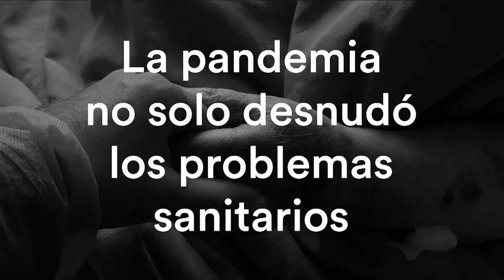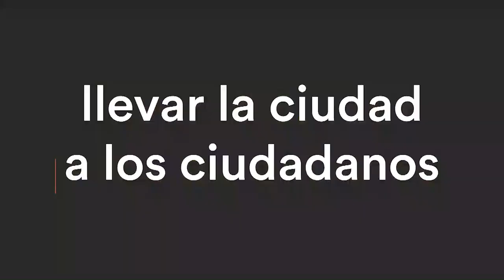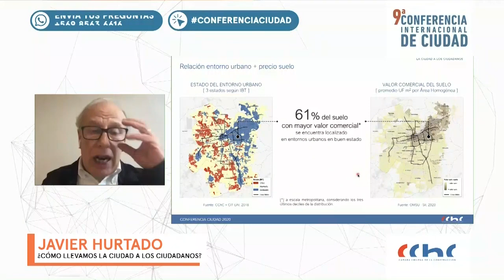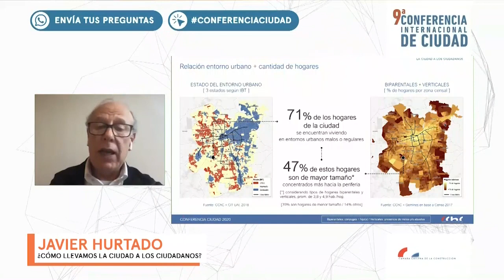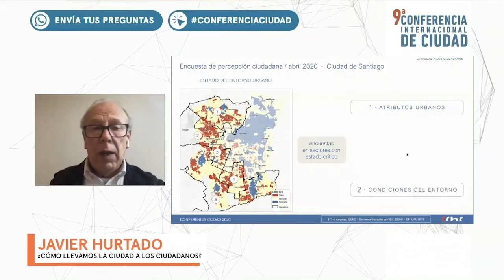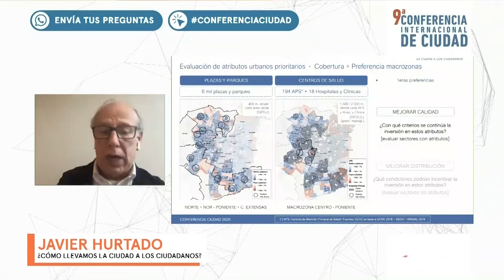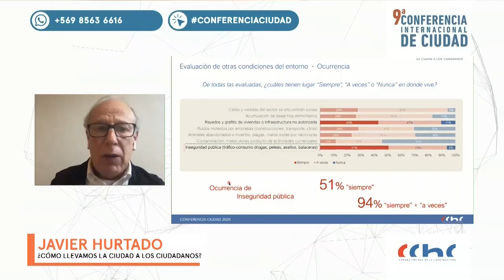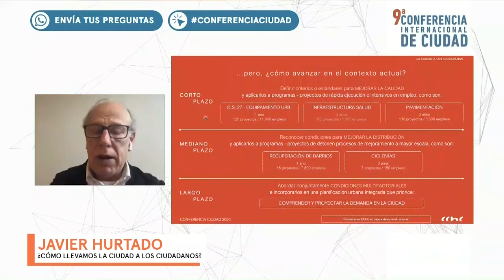Día 1: Ciudad y entorno urbano (presenta Javier Hurtado, estudios CChC) | Conferencia Ciudad 2020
En el primer día de la 9a Conferencia Internacional de la Ciudad, Javier Hurtado (gerente de estudios CChC), Gustavo Restrepo (arquitecto y urbanista, Columbia), Claudia Pizarro (alcaldesa de La Pintana), Sandra Forero (presidente ejecutivo de Camacol) y Rodrigo Guendelman (Santiago Adicto) conversan sobre ciudad y entorno urbano.

Conferencia Internacional de la Ciudad 2020. Los expertos Jennifer Keesmaat y Alain Bertaud expondrán sobre cómo cambia la ciudad en estos tiempos.

Somos la Cámara Chilena de la Construcción (CChC), una asociación gremial empresarial que contribuye al bienestar de las personas mediante el desarrollo del sector construcción en Chile.